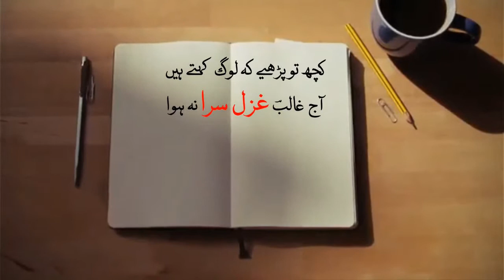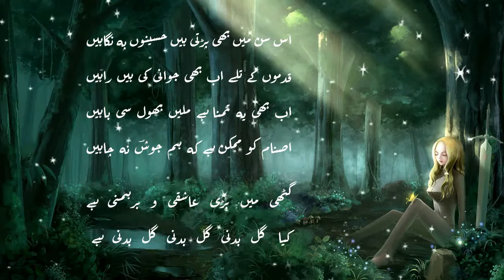JOSH MALIHABADI - KIA GUL-BADANI HAI - GHAZAL SARA [AN URDU POETRY CHANNEL]